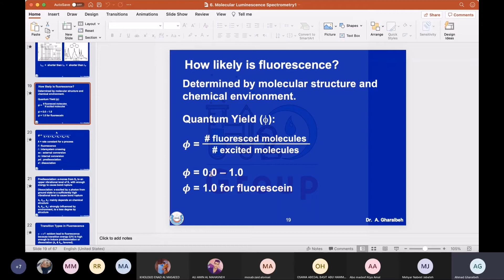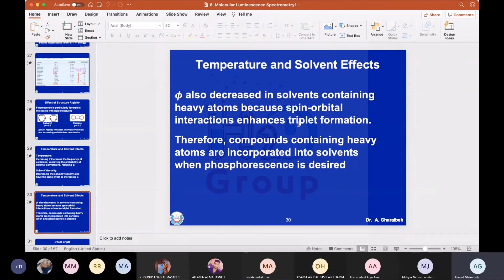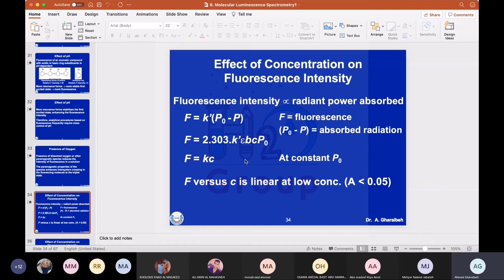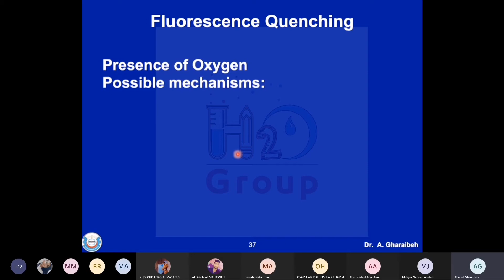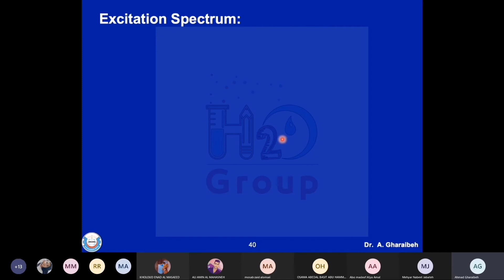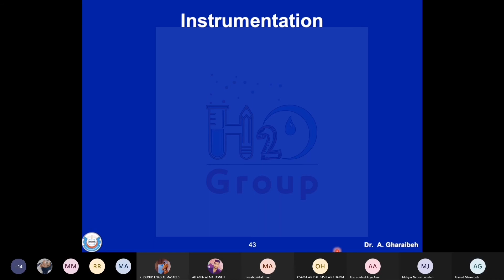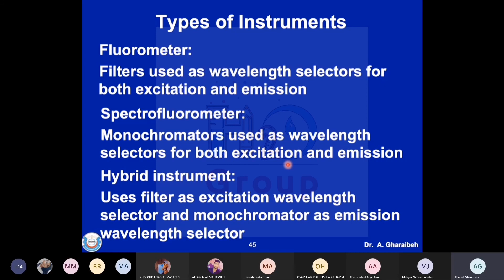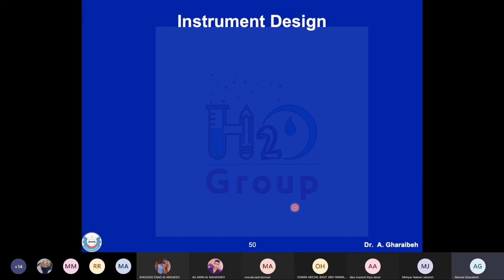Principles Of Chemical Instrumentation Lec 17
هذا الشرح تم من قبل الدكتور الفاضل أخمد غرايبة في ظلال جائحة كورونا